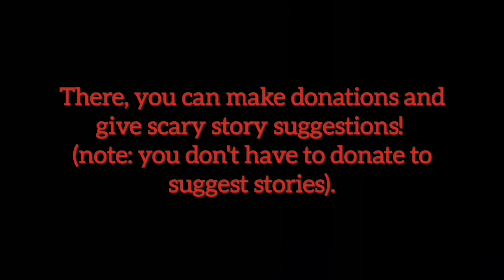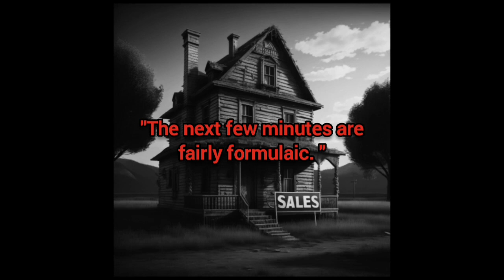"Tom and Jerry Lost Cartoon" Lost Episode Creepypastas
Author: KI Simpson